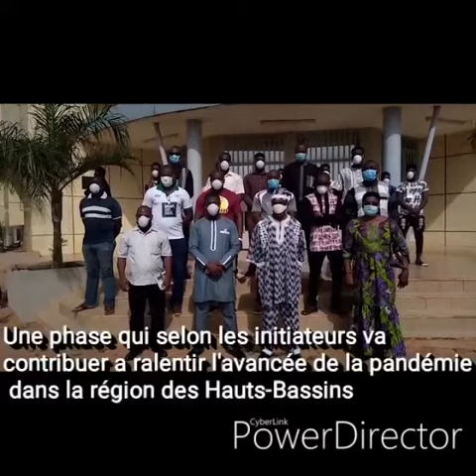La Conseil Régional de la Jeunesse des Hauts-Bassins, mobilise ses troupes contre le coronavirus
Une initiative qui vise à sensibiliser les populations sur les mesures barrières.